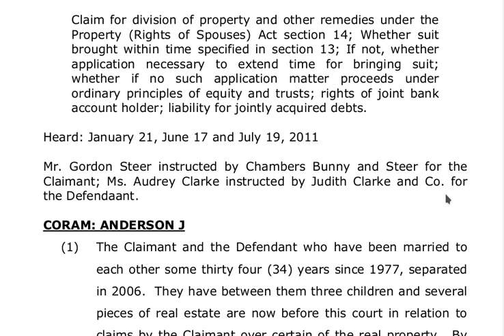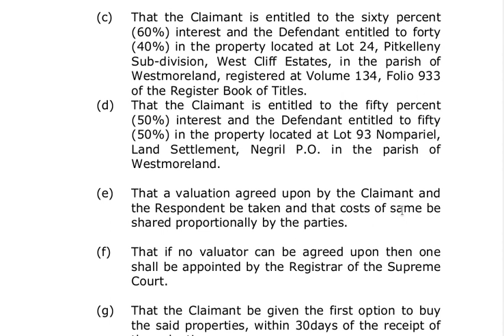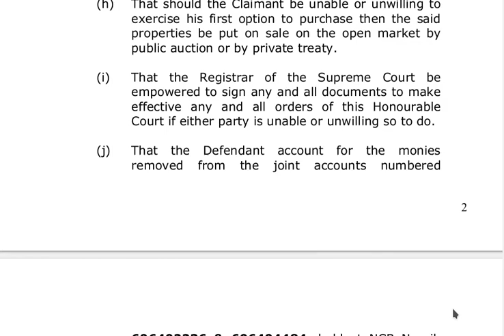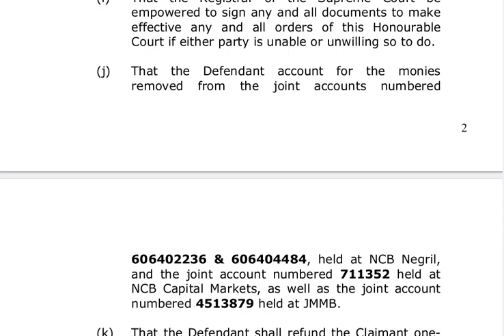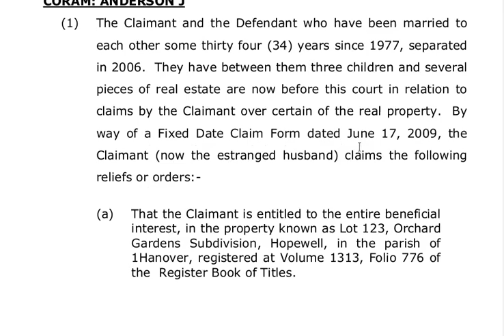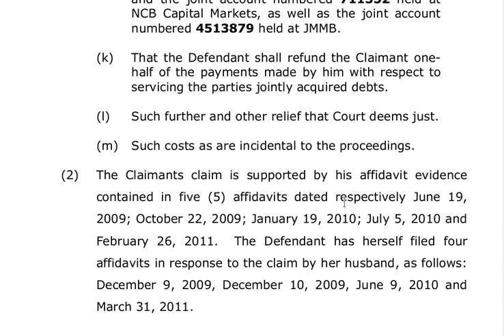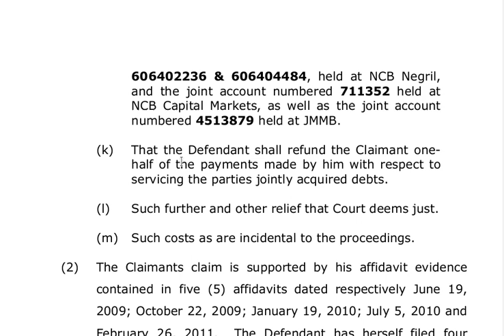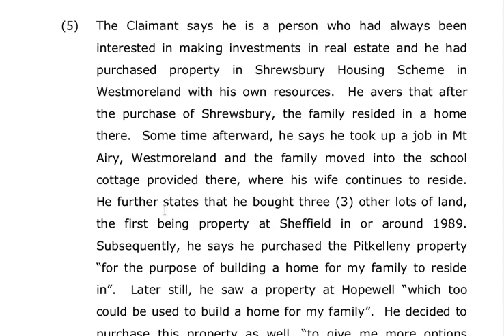The Divorce Case of Vincent Guthrie vs Dorretta Guthrie: 2 Presentation of Claims